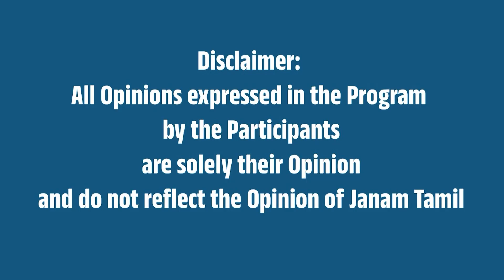“ரிஸ்க் எடுங்க - ரஸ்க் சாப்பிடுங்க” - அண்ணாமலை ' நச் 'அறிவுரை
Public Speech of BJP State President Annamalai in his yatra En Mann En Makkal